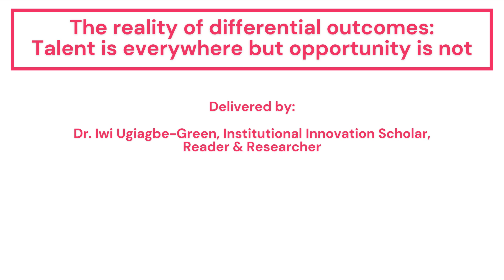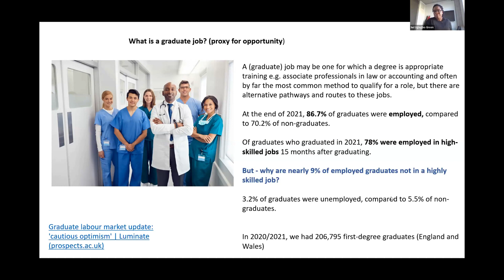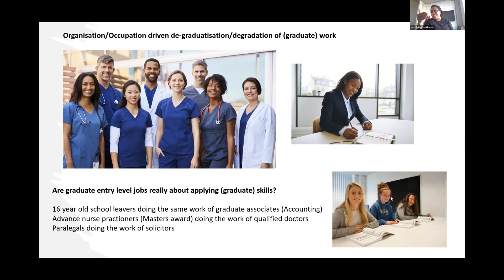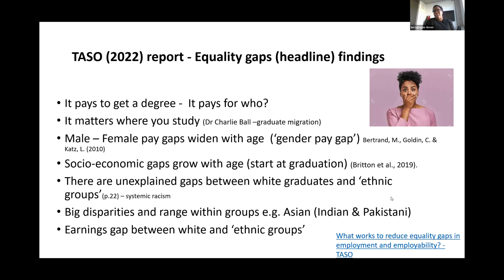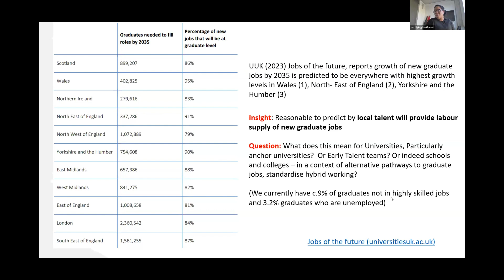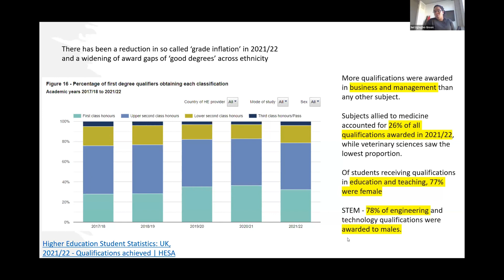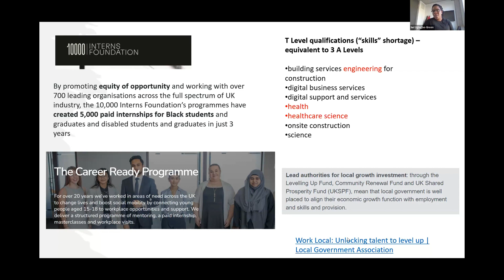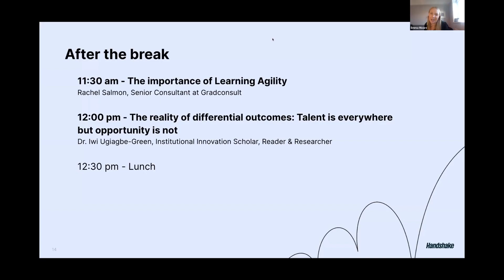Employability Lab 2023 (November): The reality of differential outcomes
The reality of differential outcomes: Talent is everywhere but opportunity is not

Delivered by Dr. Iwi Ugiagbe-Green, Institutional Innovation Scholar, Reader & Researcher